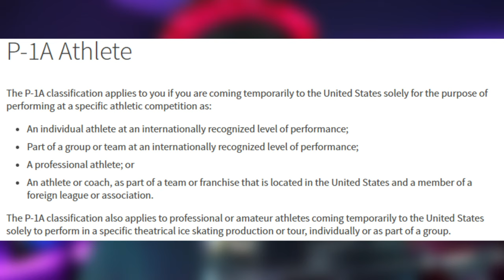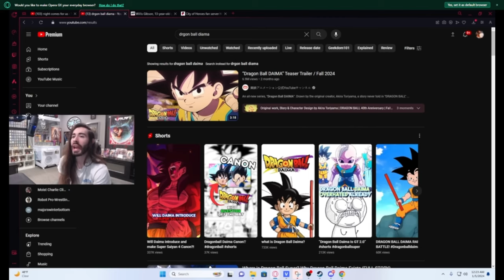The Moist Esports Situation Is REALLY Sad...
Video Title: The Moist Esports Situation Is REALLY Sad...
 Description: In this Video I briefly cover The build up to Moist Critical losing his Apex team Due to complications with US Immigration.